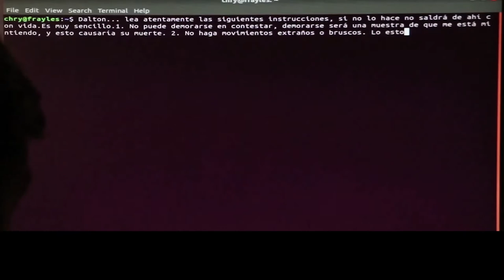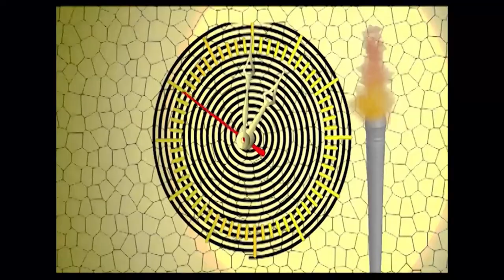Santiago Cortés- Reel